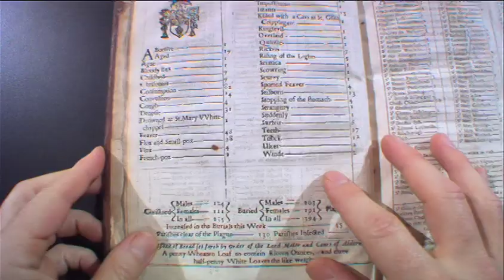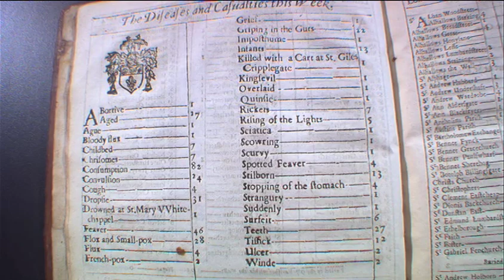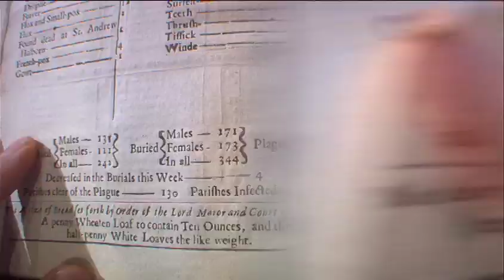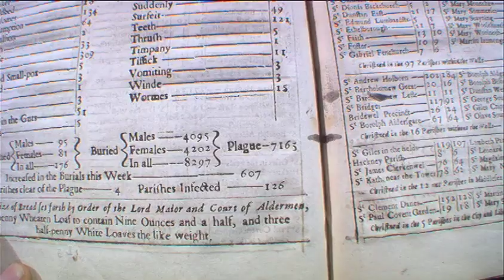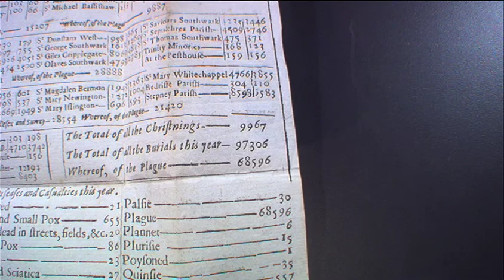Jay Walker at TEDMED 2010 (9) - Hidden Aspects of Death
Using a Bills of Mortality from London's great plague of 1665, Jay Walker shows how the first official compilation of public health data revealed unexpected statistical trends.